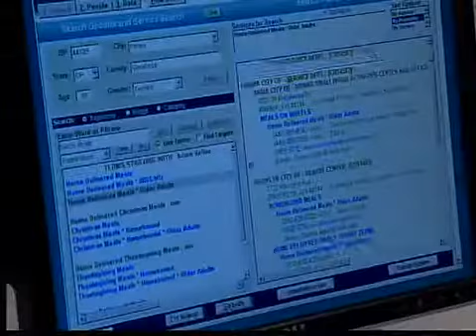Federal money to help Ohioans avoid foreclosure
Today the Obama administration approved 600 million dollars to help unemployed homeowners avoid foreclosure in 5 states, including Ohio. And our state is getting the largest portion.